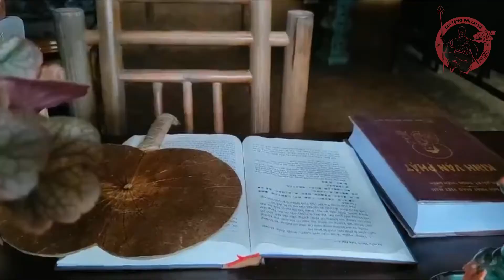🌿🌿🌿Những căn nhà đất & đồi sim tím tuyệt đẹp, bình an tại chùa ĐỊA TẠNG PHI LAI (Hà Nam)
Nhớ về Đức Phật – một con người biết sống vì số đông những con người. Là Phật tử, chúng ta cũng không ngừng noi gương đấng Cha lành, trân quý những cơ hội được thực hành mở lòng, nuôi lớn tâm từ bi – nhất là trong những ngày ý nghĩa của mùa Phật Đản.
Trân trọng gửi tới quý Phật tử những hình ảnh bình an từ Địa Tạng Phi Lai, cùng giai điệu ca khúc 'Khơi nguồn yêu thương" - để thêm nuôi dưỡng tâm từ dưới ánh đạo vàng Như Lai.
💛 KHƠI NGUỒN YÊU THƯƠNG
(Nhạc và lời: Sư cô Tuyết Nghiêm)
Tình thương là khúc hát tay trong tay giữa trời
Tình thương là tia nắng sưởi ấm đời lạnh khô
Tình thương như cơn mưa về
Tắm mát trái tim nặng nề
Nguyện khơi thông suối nguồn
Cho tình thương về đây.
Tình thương là mây trắng bao dung vạn lỗi lầm
Tình thương là trăng sáng chiếu soi từng nguồn mê
Tình thương như núi nguyện thề
Lặng im lối thoát tìm về
Nguyện thương yêu lớn rộng
Cho người và cho ta.
Tình thương là cơn gió thong dong bay qua đồi
Tình thương là suối mát uốn quanh làm nguồn vui
Tình thương như nước trên nguồn
Chảy tuôn đi đến muôn trùng
Nguyện đem dâng tấm lòng đôi bàn tay tự do.

🎯 Mọi góc nhìn về 3 tập sách "VỀ NHÀ ĐI", "TUỔI THANH XUÂN ĐÔI CHUYẾN TÀU ĐI LẠC" & "AI RỒI CŨNG PHẢI..."